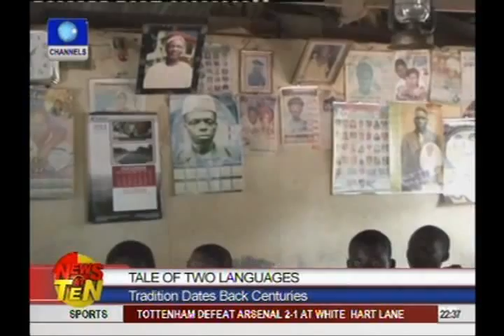Community Where Women Can't Speak Same Language As Men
All over the world, differences exist between man and woman only by their sexes, but in the Ubang community in Obudu Local Government Area of Cross River State the dissimilarities have transcended genital organs, as the men have different words for communication from their women counterparts.
Call it the land of impossibilities both in tourism and in all facets of life and you would not be far from the truth. To some, it might be a mystery, to others a fairy tale, because you would not believe or have imagined that a community in Nigeria, which prides itself as the only one in the world have its people speaking two separate languages, the men speak separately from the women.

The beauty of it is that the man and the woman understand each other without inviting an interpreter, but the law is, the man must not be caught speaking the same language of a woman, vice-versa.

With no concrete documentation to how it evolved, some of the residents in the Ubang community, who spoke with Channels Television, appears to be proud of their ancestral heritage which according to them is as old as the community itself and it is second to none in the world.

According to them, this tradition, which they cannot challenge or change, forbids women from speaking the same language used by the male counterparts, is like a law which the people must obey at all costs.

In other words, in a home, the husband must speak a different language from the wife, while a man must find a way to communicate with his daughter and vice versa.

The Village head of the community, Joseph Aleinyang said in spite of the language dissimilarities amongst his kindred's Ubang since its inception has remained one of the most peaceful in the state, promoting communal living and are also the food basket of the state in terms of cocoa and other agricultural produce, but has remained in abject poverty due to its bad road network to transport its produce for better sales to the outer communities.

There is also a major challenge of employment among its youths, lack of access to portable drinking water as the only source of water supply to the entire community is a stream which requires long distance to access most especially, during the dry season.

There is still more mysteries that lies in the domain of the Ubang community which needs to be harnessed, one of the Ubang Mountains called Okwe Asirikwe, a gigantic rock bearing a supernatural foot print, which no one has been able to unravel the source, no human being living or dead had the size of the foot print, which makes residents believe that it was the foot print of God.